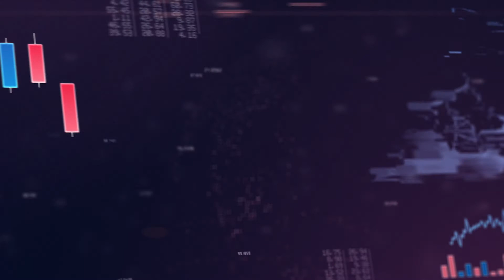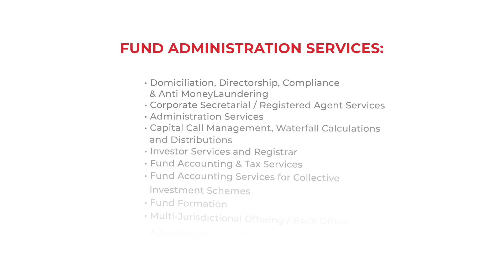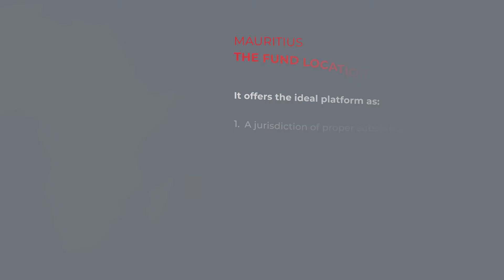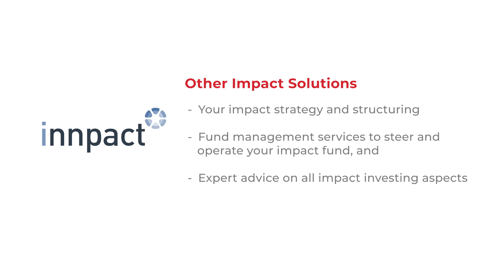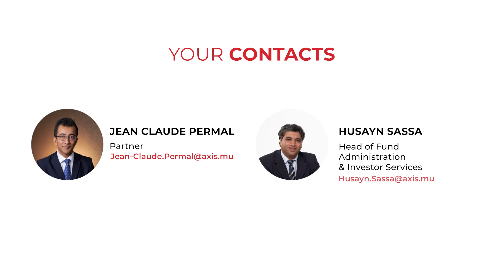Axis Fund Services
The funds industry is dynamic, and constantly evolving. Axis as your trusted
partner can handle the regulatory, financial, tax, compliance and corporate
governance responsibilities while you optimise your investment strategies
and manage your funds effectively.